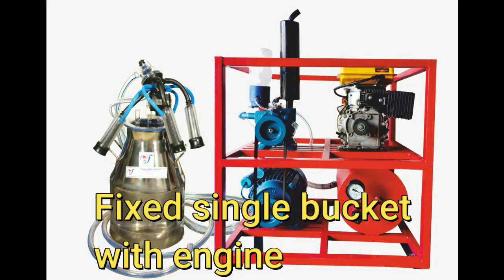Milking machine for cows in India/ Milking machine price in Tamilnadu, India